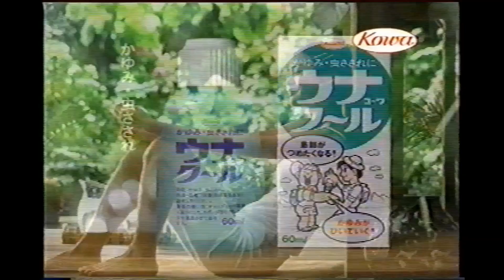【懐かしいCM】ウナコーワクール コーワ KOWA 2001年 Retro Japanese Commercials